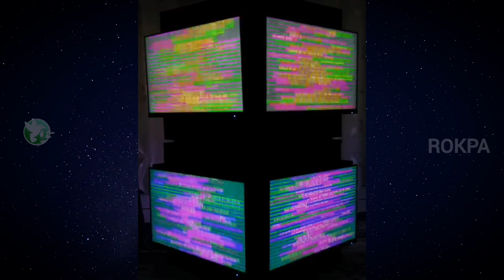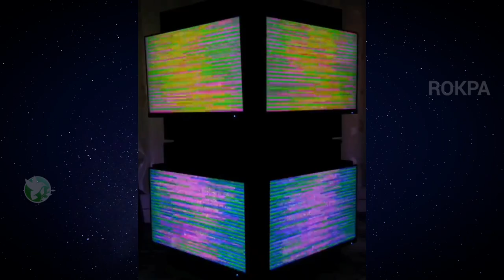The Relaxation Reset ● Relax Into Trance ● EE-System ● Self-Hypnosis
Welcome, this track is called Relax Into Trance the Relaxation Reset. It is designed to assist you in achieving deep relaxation and the ability to relax fast anytime.

• Powerful “digital pill” works in just 15 minutes! Unlock your copy today, FREE!

Become a Member and join the community. Members get exclusive access to advertising-free content without the cost of YouTube Premium. Only $3.99p/m

Welcome to ROKPA • Mind & Body Relaxation. A relaxation, Meditation, and Healing music channel designed to enlighten, relax the mind, and help regenerate the body.

Soothing Relaxation Music, Meditation, QiGong and Healing practices, Guided techniques, and fast ways to help relieve negativity, anxiety, and depression.

ROKPA • Mind & Body Relaxation is the place for you to rest and heal.